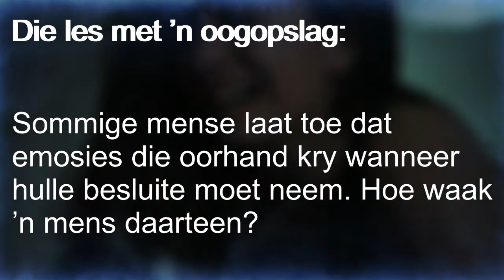Sabbatmiddag 30 Julie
Les 6 –  Ingespan met die krag wat God gee
30 Julie tot 5 Augustus 2022.

Aanbieder:
David Kühn
CREDIT: